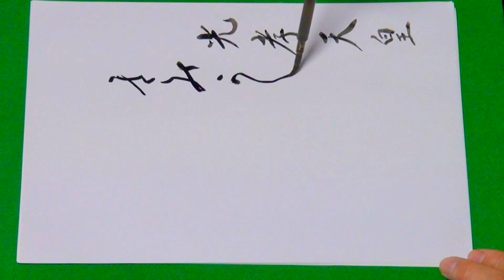書道 百人一首 15 光孝天皇 Japan2013 教秀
『君がため春の野に出でて若菜摘むわが衣手に雪は降りつつ』 　光孝天皇  　‹古今集－春上›【 教秀 書写 書道 】